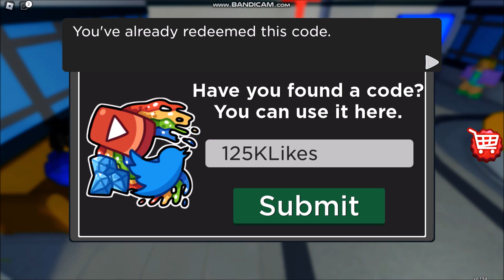*NEW ADDITIONAL CODES* [🌈] Doodle World ROBLOX | June 20, 2023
Doodle World
- NEW ADDITIONAL CODES
- ALL CODES